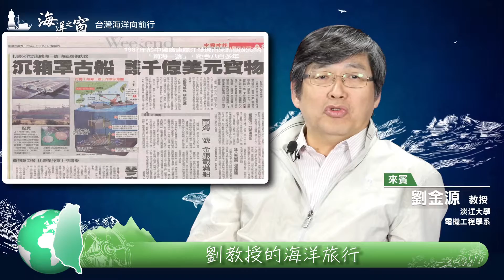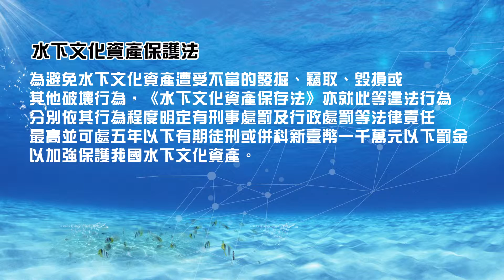第1集劉金源老師的海洋旅行3